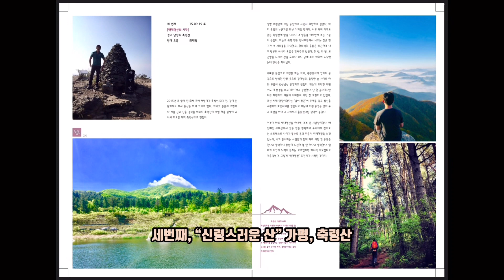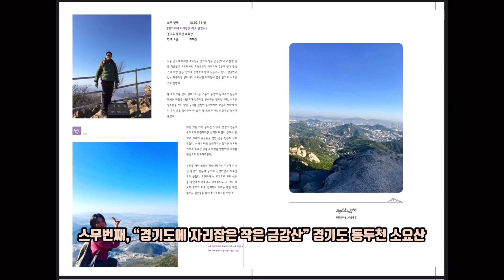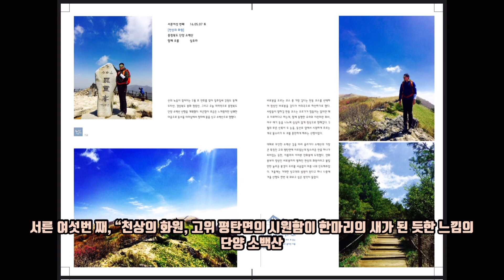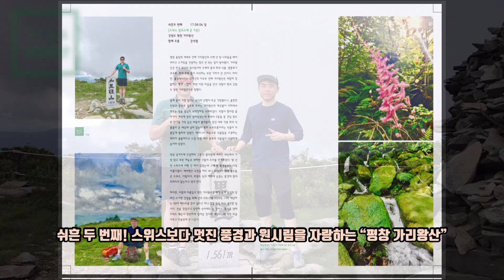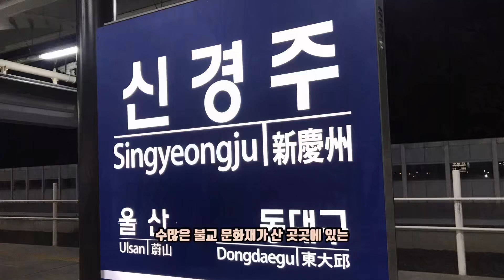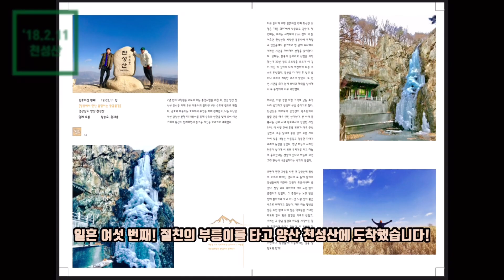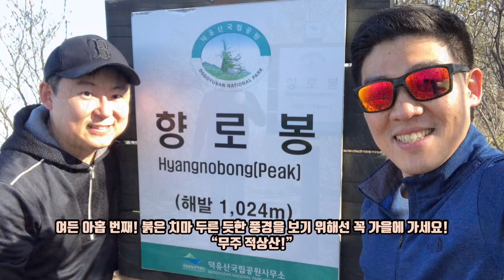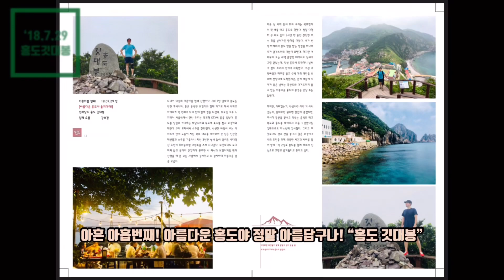산림청 선정 대한민국 100대 명산 완등 이야기! | 북한산 | 지리산 | 설악산 | 오대산 | 소백산 | 등린이 추천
산림청 선정 대한민국 100대명산 완등 이야기 입니다

사랑하는 가족, 친구, 동료, 지인들과 함께한 3년간의 여정 100대명산 이야기 입니다!

00:00 첫번째부터 열번째 북한산~도봉산
02:30 열한번째부터 스무번째 운악산~소요산
04:26 스물한번째부터 서른번째 주흘산~주왕산
06:56 서른한번째부터 마흔번째 속리산~계룡산
09:33 마흔한번째부터 쉬흔번째 천태산~대야산
11:42 쉬흔한번째부터 예순번째 대둔산~신불산
15:01 예순한번째부터 일흔번째 변산~화왕산
18:23 일흔한번째부터 여든번째 재약산~강천산
21:45 여든한번째부터 아흔번째 황석산~운장산
25:00 아흔한번째부터 아흔아홉번째 팔공산~홍도 깃대봉
28:45 백번째 울릉도 성인봉